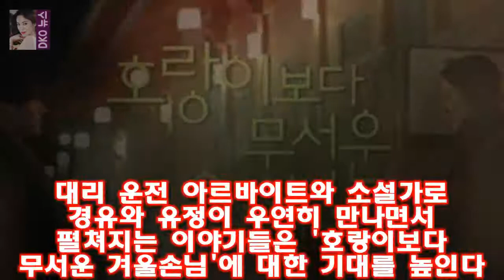[Oh!쎈 컷] 호랑이보다 이진욱X고현정 리턴과는 다른 멜로의 맛 호랑이보다 무서운 겨울손님은 동물원에서 호랑이가 탈출하던 어느 겨울 날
OSEN=장진리 기자] 배우 이진욱 고현정 주연의 영화 호랑이보다 무서운 겨울손님이 티저 예고편 공개와 함께 해외영화제 초청 낭보를 전했다
오는 3월 개봉을 확정한 호랑이보다 무서운 겨울손님(이광국 감독)은 티저 예고편을 공개하며 개봉에 대한 기대를 높이고 있다
호랑이보다 무서운 겨울손님은 동물원에서 호랑이가 탈출하던 어느 겨울 날

이렇게 연달이 이해할 수 없는 상황이 되니 멘붕이 오네요  댄싱9 8회 하휘동 이루다의 이상한 심사위원점수 :
[★밤TV]무도 SNS 중독이 이렇게 무섭습니다- 스타뉴스  지난 3일 오후 방송된 MBC 예능프로그램 무한도전에서는 특집 하우스 인앤아웃 대결이 펼쳐졌다:
[★FULL인터뷰]데뷔18년차 로맨스 연기가 편해졌다는 유승호- 스타뉴스  국민 아역배우였던 유승호는 어느새 잘 컸다는 말이 미안한 어른이 됐다:
이에 서지안은 하자 연애 [★밤TView]황금빛 박시후♥신혜선 나영희 결혼 허락 받았다- 스타뉴스 :
진짜 사나이 22 회는 이기자부대의 마지막 촬영이었습니다  진짜사나이 김형근 눈물은 장혁덕분 힘든군생활예상 :
지난해 택시운전사(장훈 감독)으로 유일한 천만 배우가 된 송강호 올해는 내부자들 우민호 감독과 손잡고  [Oh! 무비] 택시운전사→마약왕...송강호 2년 연속 夏의 남자 될까 :
소유  보라  다솜  효린의 등장만으로 군인들의 분위기는 열광의 도가니로 바뀝니다  진짜사나이 씨스타 위문공연에 샘해밍턴 효린앓이 :
이상민은 1972 년생으로 우리 나이로 42 살입니다  농구스타 이상민 이혼 이유가 이상하네 :
[★차한잔합시다]세븐틴 그 친구들 진짜였어!(인터뷰③)- 스타뉴스  그룹 세븐틴/사진=이기범 기자 (인터뷰②)에 이어 그룹 세븐틴(에스쿱스 정한 조슈아 준 호시 원우 우지 디: